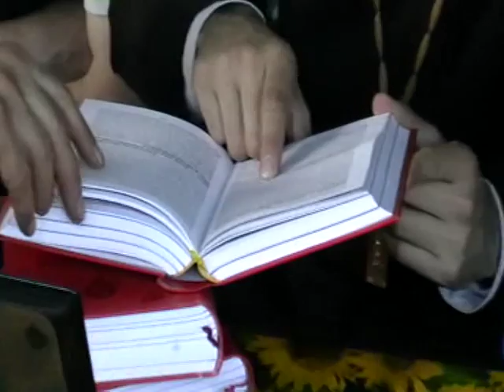2013-06-02-беседа со священником Иоанном